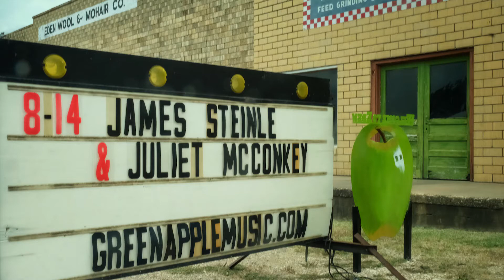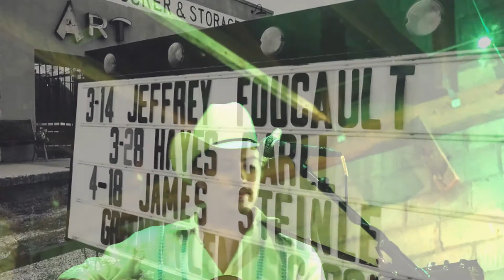James Steinle @ The Green Apple, Eden, Texas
Peace This Evening